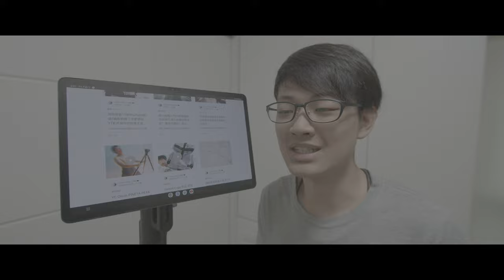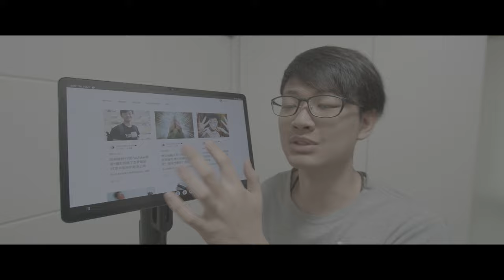台灣攝影師狂嗨自拍，不禁問：大麻溪太？ 2